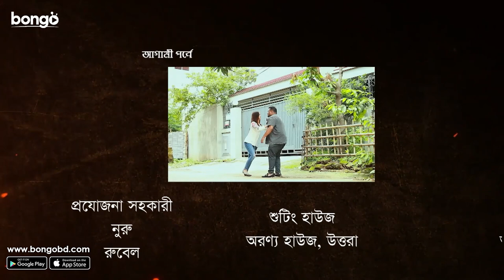Out of Box | আউট অব বক্স | Episode 02 | Imtu Ratish | Siam Nasir | Aurin | Bangla Drama Serial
Bongo Presents the bangla drama serial/Bangla Natok "Out of Box (আউট অব বক্স) - Episode 01" directed by Harun Rusho, and starring Imtu Ratish , Siam Nasir , Aurin and more. To get more natoks, drama, telefilm and many more exciting videos, visits our official

"Out of Box" a Bangla drama serial: At the supervision of their strict mother, Mishti and Nimki manage to secretly hang out with the young men of their neighborhood. Mishti has to marry the son of her mother's friend. Will Mishti and Nimki be able to taste freedom from their mother?

"আউট অব বক্স" বাংলা হাসির ধারাবাহিক নাটকে- মিষ্টি আর নিমকী মায়ের কড়া শাসনের আড়ালে পাশের বাড়ির দুই তরুণের সঙ্গে মেলা-মেশা শুরু করে। মায়ের বান্ধবীর ছেলেকে বিয়ের দায় পড়ে মিষ্টির ওপর। মিষ্টি আর নিমকী কি মায়ের বন্দি জগৎ থেকে বেরিয়ে আসতে পারে?

Director: Harun Rusho
Lead Actor: Imtu Ratish , Siam Nasir
Lead Actress: Aurin
Producer: R H Sohel
Assistant Director: Tahmid Hasan Osru
Chief Assistant Director: Yusuf Anik
Editor: Al Mamun
Supporting Actor: Onuvob Mahbub
Supporting Actress: Reshmi